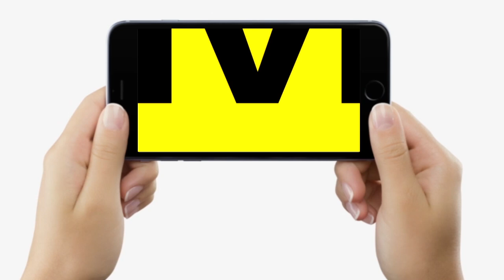Bageshwar Baba Dhirendra Shastri को देना होगा जवाब, Mrityunjay Tiwari ने Afghanistan से कर दी तुलना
Bageshwar Baba Dhirendra Shastri को देना होगा जवाब, Mrityunjay Tiwari ने Afghanistan से कर दी तुलना | Bihar News | LiveCities